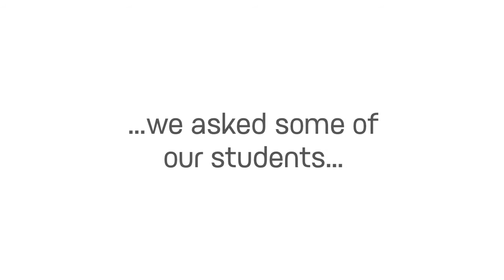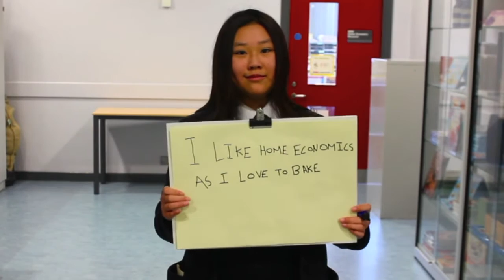What does the Belfast Model School for Girls mean to our students?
Ahead of our Open Evening on Thursday 5th January 2017 from 7pm - 9pm, we asked some of our students what the Belfast Model School for Girls means to them.  Have a watch and see what they said...